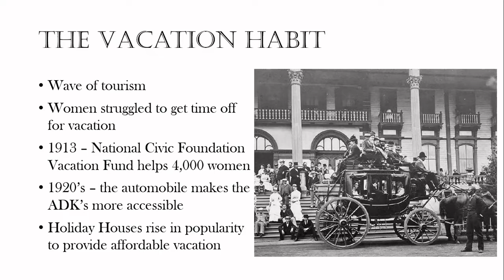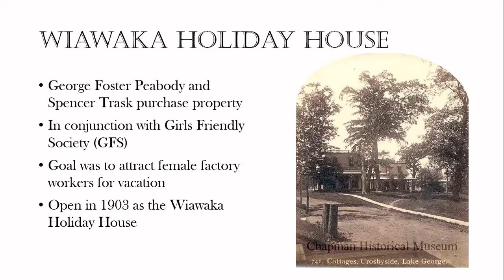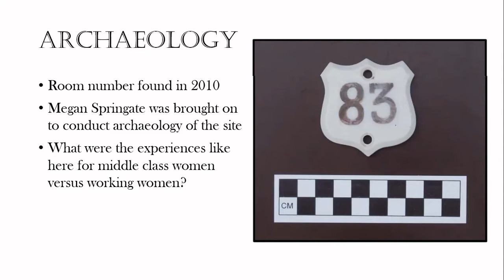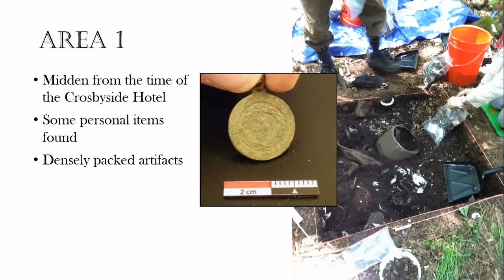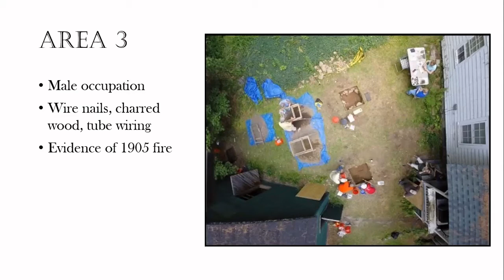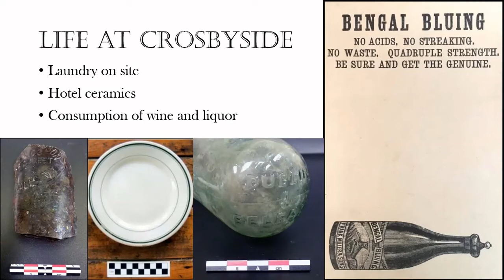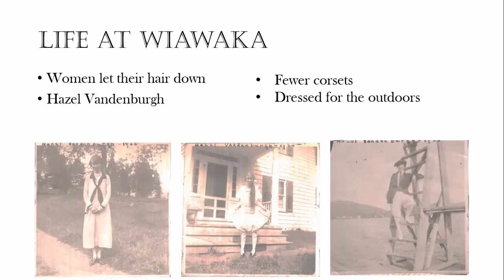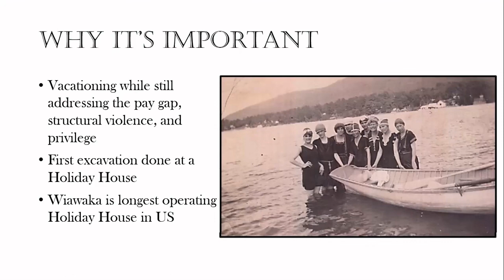The Archaeology of Wiawaka Holiday House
In this talk, Chapman Museum employee, Maureen Folk, explores the many artifacts found through archaeological investigations at the Wiawaka Holiday House in Lake George, NY.

Maureen begins by discussing how the property was used and changed while the tourism industry began in the Adirondacks. She then discusses the various artifacts that were found and what they tell us about how middle and working class women were vacationing at the turn of the 20th century.